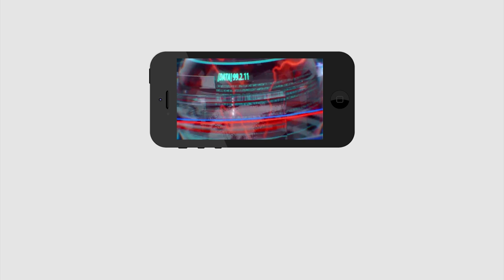Modi Demonetization Step is Wrong or Right | నోట్ల రద్దు ... మోదీ చేసిన తప్పు .. ! | PDTV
నోట్ల రద్దు ... మోదీ చేసిన తప్పు .. !